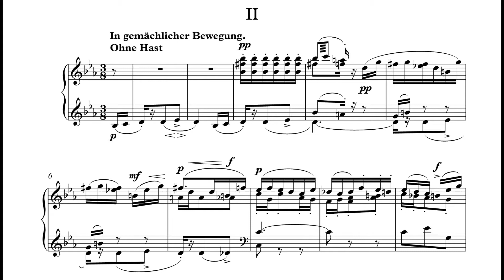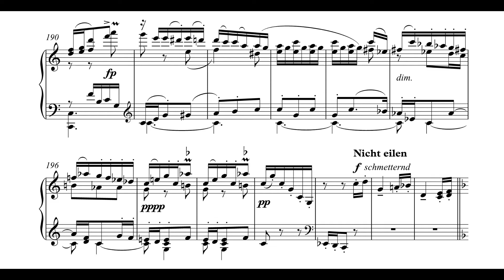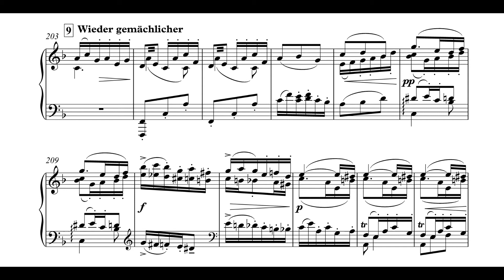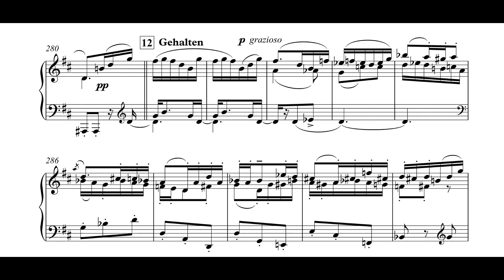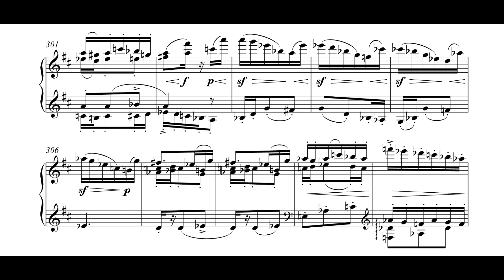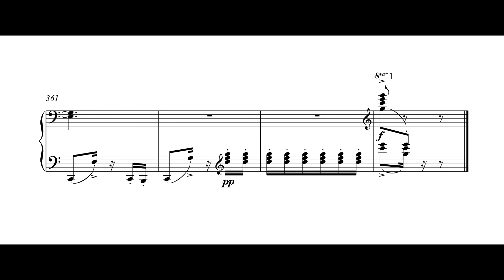Mahler - 4th Symphony, 2nd mvt (piano solo)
Gustav Mahler - 4th Symphony, 2nd movement (piano solo) with score
In gemächlicher Bewegung. Ohne Hast
Arranged and performed by Iain Farrington

Gustav Mahler (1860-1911) started composition on his Fourth Symphony in the summer of 1899, finishing the short score the following year while staying on the Wörthersee in Austria. Mahler himself conducted the work's premiere in Munich on 25th November 1901. The symphony's final movement is a song written and orchestrated in 1892, using a text from 'Des Knaben Wunderhorn' (The Boy's Magic Horn), the collection of folk-songs made by Achim von Amim and Clemens Brentano and published in the first decade of the nineteenth century.

The first movement has the elegance of a Classical work from Haydn, with lightly bouncing textures, as well as intricate counterpoint. At the climax of the development the mood darkens, with a trumpet fanfare that is a premonition of the opening of the Fifth Symphony. A ghostly Ländler characterises the second movement, a type of Totentanz (Dance of Death) in the form of a Scherzo with two Trios. One of Mahler's most outstanding achievements is the third movement, a set of variations of extraordinary serenity. A sudden blaze of sunlight in E major towards the end of the movement subsides to a delicate conclusion.

An arrangement for solo piano of Mahler's work brings the music close to its compositional origins. In each one of his composing 'huts', Mahler had a piano at his disposal. His sketches are often on two or three staves of music, and can be read directly on the piano. Mahler often played his latest works on the piano to friends and colleagues, and his early training as a pianist left him with a good virtuoso technique. By performing the music in this way, it enabled the first listeners to hear the melodies and harmonies unadorned.

Mahler also 'recorded' some of his music onto piano rolls: the first movement of the 5th symphony, the last movement of the 4th symphony and several songs. These demonstrate Mahler's 'orchestral' piano technique, full in texture and tone, carrying the general sweep and drama of the music.

This solo piano arrangement of Symphony No. 4 is not just a literal transcription of the notes onto two staves, but a transformation into pianistic texture of the full sonic landscape. Hearing Mahler's music in this way allows us to take in the content as 'pure' music. In Mahler's lifetime, piano duet versions of the Symphonies were published, but very few for solo piano. This arrangement allows one player the opportunity to perform and study them.